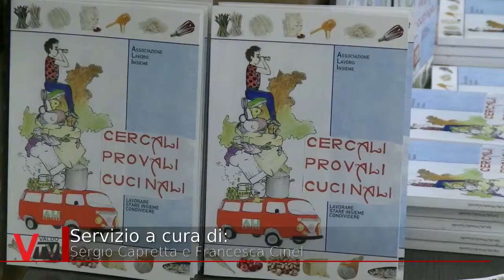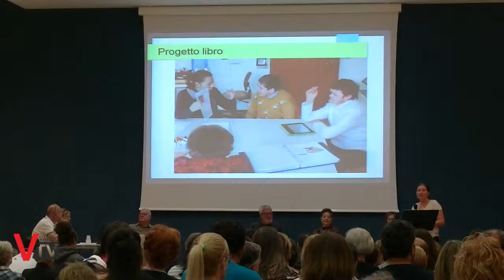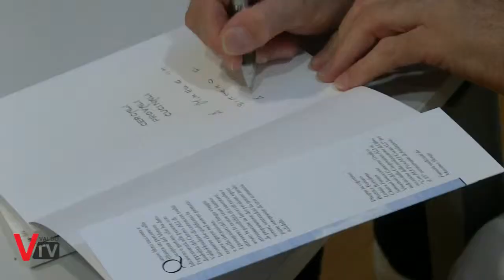Presentazione libro "CercAi, ProvAli, CucinAli"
La Cooperativa Ali ha presentato così, sabato 29 settembre all’auditorium Celestino Piva di Valdobbiadene, il libro “CercAli, ProvAli, CucinAli”; un lungo lavoro realizzato da coordinatori, educatori e lavoratori della cooperativa in combinazione con gli ospiti; coinvolgendo, inoltre, la scuola di ristorazione DIEFFE, ma anche andando oltre provincia...

 Servizio a cura di:
Sergio Capretta
Francesca Cinel